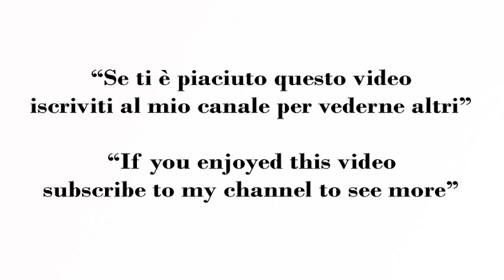Perfetta per la colazione! Morbida e gustosa! La farete sempre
La Torta Delle Feste Per Tutta la Famiglia

La Torta delle feste è un dolce facile e veloce perfetto da gustare appunto durante tutte le occasioni di festa. Si prepara in pochi minuti e piacerà a tutti...

Ingredienti:
Farina 380 g
3 uova
1 bustina di lievito per dolci
Gocce di cioccolato fondente 125 g
Un pizzico di sale
Scorza di arancio
In forno preriscaldato statico a 180° per 45\50 minuti circa

The holiday cake for the whole family

The festive cake is a quick and easy dessert perfect to be enjoyed during all festive occasions. It can be prepared in a few minutes and everyone will like it ...

Ingrediants:
Flour 380 g
3 eggs
Sugar 190 g
Mascarpone Italian cheese 250 g
Milk 50 ml
1 sachet of baking powder
Dark chocolate drops 125 g
A pinch of salt
Orange peel
Powdered sugar to taste
In a preheated static oven at 180 ° for about 45 \ 50 minutes